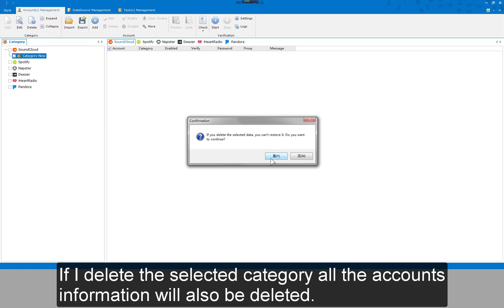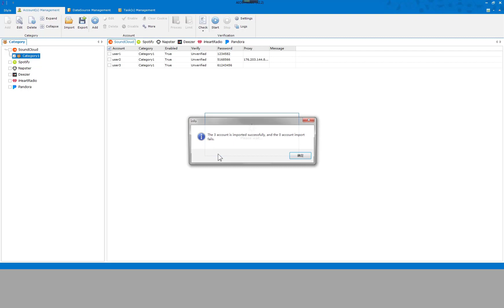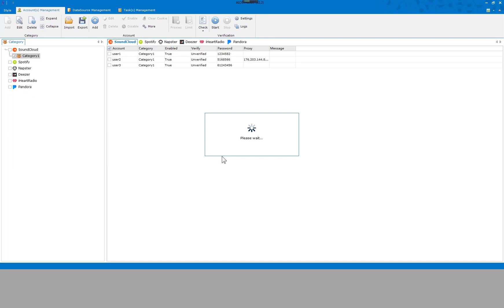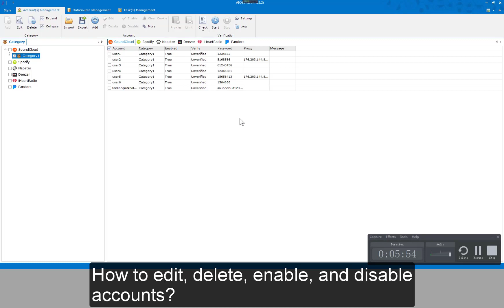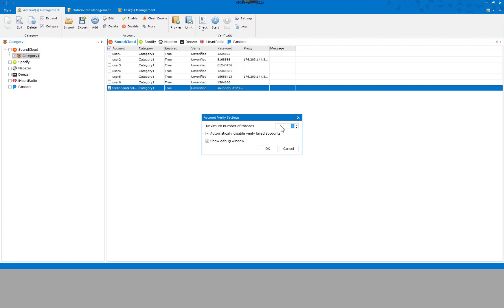AIOStream - streaming music bot on SoundCloud, Spotify, Napster, Deezer, and iHeartRadio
This is an Example of managing accounts on SoundCloud through AIOStream. If you are not clear about account management part, come and have this video!

--SoundCloud, Spotify, Napster, Deezer, and iHeartRadio mass stream music software